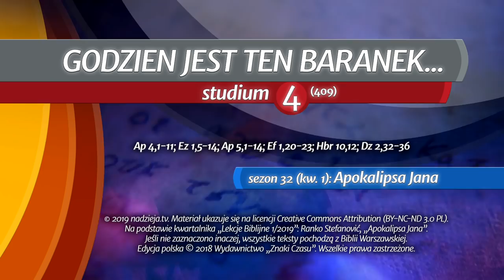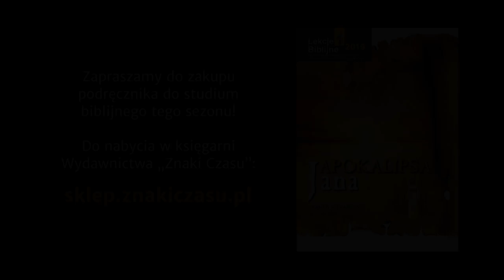Studium biblijne - 409 ): Godzien jest ten Baranek... (w języku migowym)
Studium biblijne lekcji Szkoły Sobotniej (sezon 32) z 26 stycznia 2019 r., pt. „Godzien jest ten Baranek...”. Na podstawie kwartalnika „Lekcje Biblijne 1/2019”: Ranko Stefanović, „Apokalipsa Jana”. Tytuł oryginału: Adult Sabbath School Bible Study Guide 1/2019: „The Book of Revelation”.

STUDIUM BIEŻĄCEGO TYGODNIA: Ap 4,1-11; Ez 1,5-14; Ap 5,1-14; Ef 1,20-23; Hbr 10,12; Dz 2,32-36.

TEKST PRZEWODNI: „Nie płacz! Zwyciężył lew z pokolenia Judy, korzeń Dawidowy i może otworzyć księgę, i zerwać siedem jej pieczęci” (Ap 5,5).

W STUDIUM UDZIAŁ BIORĄ: Igor Baron (prowadzący), Magdalena Kowalczyk, Szymon Furczyk.

Zarejestrowano staraniem zboru (parafii) Kościoła Adwentystów Dnia Siódmego w Podkowie Leśnej, 21 listopada 2018 r. w Wyższej Szkole Teologiczno-Humanistycznej im. M. Beliny-Czechowskiego w Podkowie Leśnej.